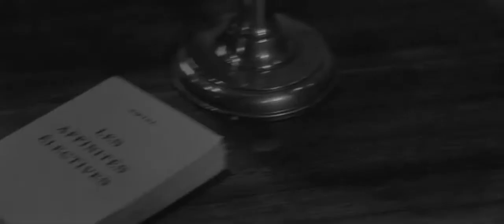Homeshake - Making A Fool Of You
Movie: Jules Et Jim (1961)